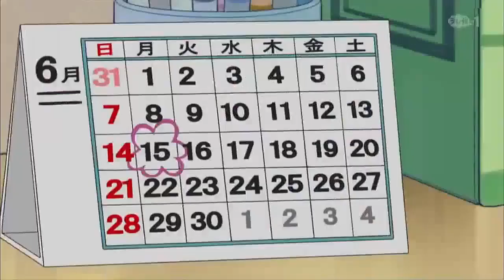🔥Doremon new episode in hindi 2024🥶🥵doremon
🔥Doremon new episode in hindi 2024🥶🥵

doraemon

doraemon cartoOon

doraemon new episode doraemon in hindi

doremon

doreamon new episods in hindi

doraemon episode

doremon cartoon in hindi

doremon new ep in hindi 2023 doraemon new episode in hindi

doraemon hindi

doremon new movies hindi

doraemon movie

doreamon doraemon cartoon in hindi

doremon new ep in hindi 2022

cartoon doraemon

doraemon doraemon doraemon movie in hindi

dorimon

doraemon new episodes doraemon new episode 2023

doramon

doremon old ep in hindi doremon new ep

nobita

doraemon cartoon hindi

nobita doraemon

doraemon 2023

doraemon cartoon new episode

doraemon hindi cartoon

doraemon new

doraemon in hindi new episode

doraemon new episodes in hindi doraemon episodes

doraemon episodes in hindi

doraemon nobita

new doraemon

doraemon wale cartoon

doraemon latest episode

doremon in hindi

doreamon new episods in hindi 2023 doerman hindi full episodes

doraemon episode in hindi doremon new ep in hindi 2021

cartoon doremon nobita new episode doraemon new cartoon

doremon new ep in hindi movie doraemon hindi episode

doremon new

डोरेमोन

doremon new ep in hindi without zoom effects doraemon latest episode in hindi

डोरेमोन कार्टून

doraemon 2023 new episode

doremon ep in hindi

doraemon full episode doraemon new episode hindi

doremon hindi

doraemon cartoon new episode 2023

doraemon cartoon 2023